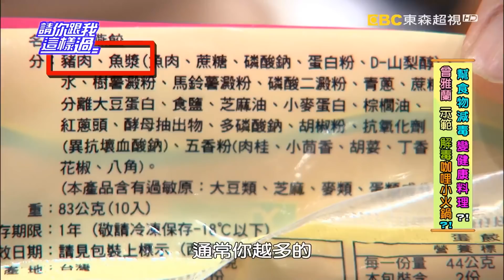幫食物減毒？！變健康料理？！《請你跟我這樣過》 EP1118 完整版 曾雅蘭 張心妍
主題：幫食物減毒？！變健康料理？！
來賓：曾雅蘭、張心妍、蔡允潔
專家：毒物科護理師譚敦慈、養生專家秋香

好想吃不健康的食物怎麼辦？快跟著專家一起幫食物減毒！加工肉品熱狗、火腿，暗藏什麼毒？該如何解毒？張心妍自創日式熱狗火腿丼，加上幾招解毒的步驟，和大量的高麗菜絲，能得到毒物專家的認可嗎？還能怎麼將毒害降得更低？大人小孩都愛吃的火鍋料，隱藏什麼毒危機？萬用食材火鍋料超方便，想吃又怕傷健康，要如何解毒？曾雅蘭用咖哩、蔬菜做成的火鍋料小火鍋，真的可以安心吃嗎？讓人又愛又恨的油條，到底有多毒？蔡允潔愛吃又怕傷健康，改造成鮭魚凱薩油條沙拉，透過多吃蛋白質和蔬菜來減毒，真的有用嗎？還能如何健康吃油條？還有秋香老師加碼私人減毒料理─排毒抗老蔬菜餐、解毒鳳梨水果醬，擄獲眾人心！